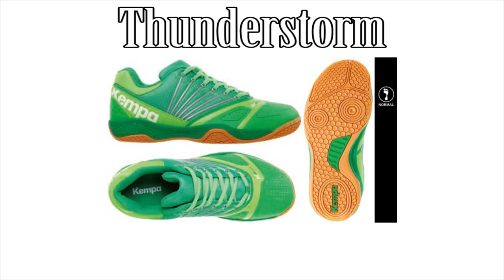Patricia Rodrigues - kempa online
Patrícia Rodrigues, atleta de Andebol e jogadora do JAC Alcanena, é apoiada pela empresa Kempa Online.
e faz também a tua encomenda.
Até já